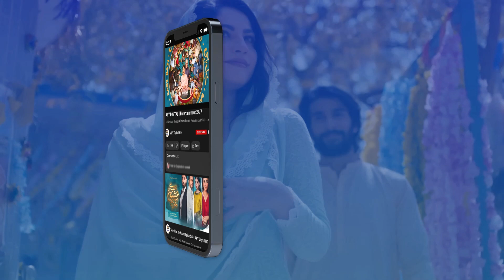Tere Bina Mein Nahi | Aiza Awan | Best Scene | ARY Digital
Cast:
Shahzad Sheikh,
Sonya Hussyn,
Aiza Awan,
Babar Ali,
Bushra Ansari,
Shizza Khan,
Zahir Lehri,
Khaled Anum,

Tere Bina Mein Nahi Every Tuesday at 8 : 00 PM  @ARYDigitalasia